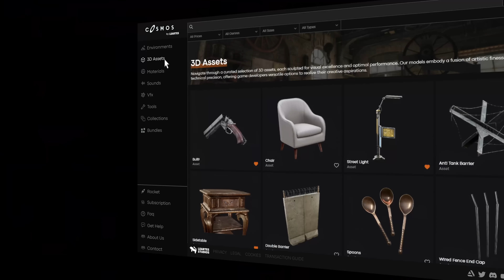Cosmos by Leartes CGI Marketplace Official Launch 🚀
We are excited to announce the official beta launch of the Cosmos Marketplace! The marketplace offers a wide range of environments, 3D assets, materials, tools, VFX, and SFX in one easy-to-access workspace.

Key Features:
🎨Drag and Drop Assets to UE: Seamlessly integrate assets into Unreal Engine.
🛠️ Compatible with 3D Software: Easily use 3D Models, Materials, and SFX across various 3D software.
🌍 Supporting a Good Cause: 3% of net income will be donated to charity (WWF).